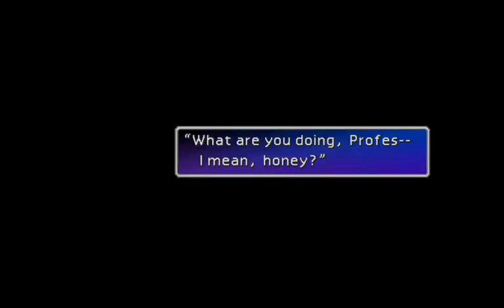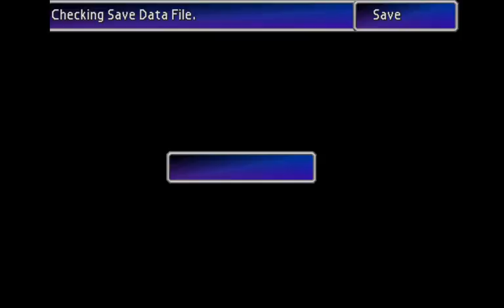Final Fantasy VII: New Threat [Part 18]